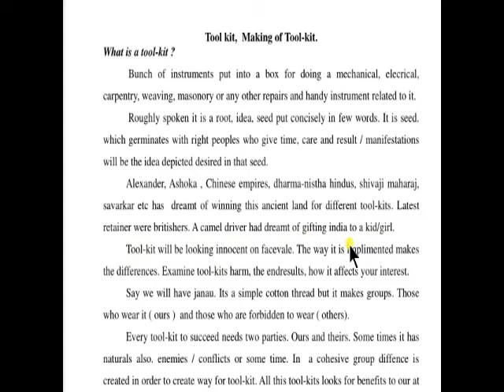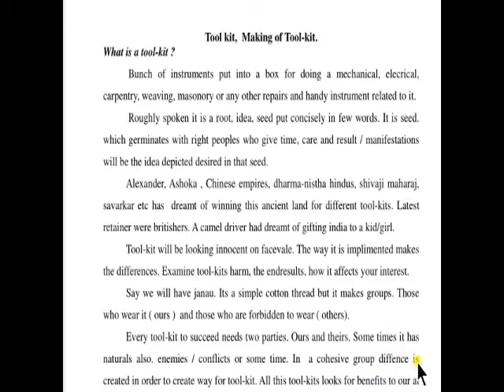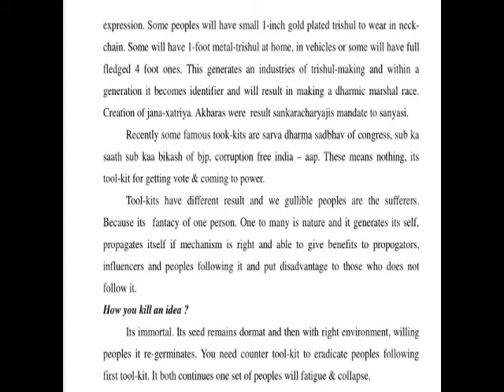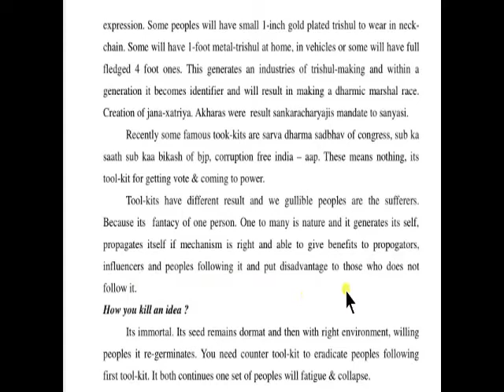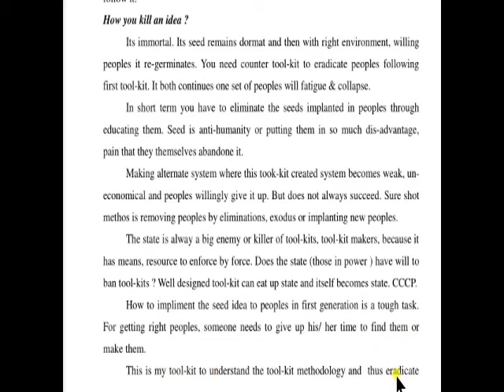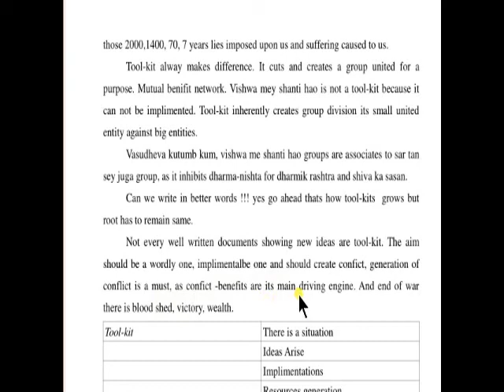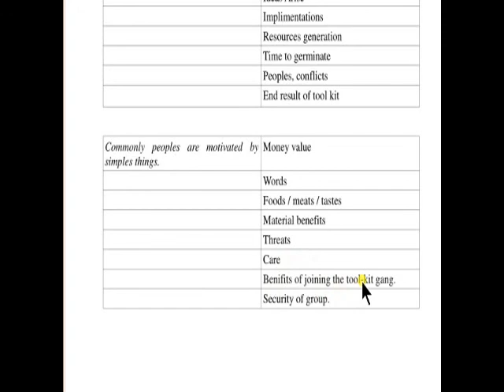toolkits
understanding the "tool-kits" , what it is , how it is created, for what it is used, how to eradicate tool-kits.